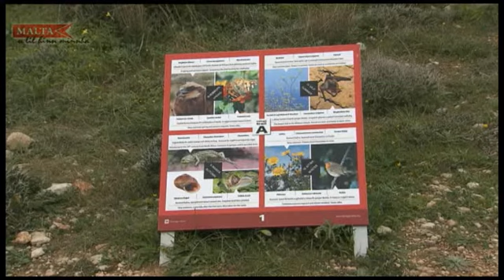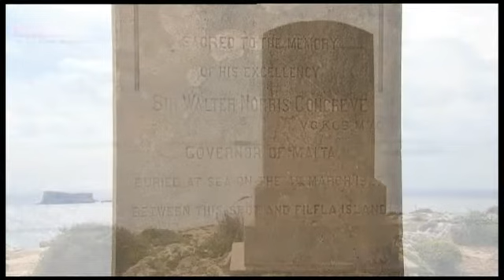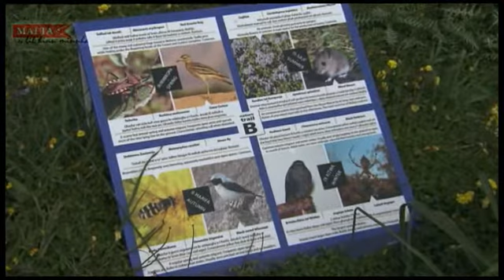Nature Trail fl-Inhawi ta' Hagar Qim u l-Imnajdra